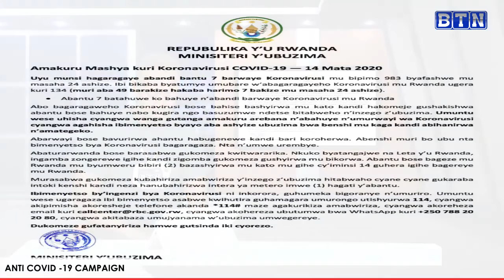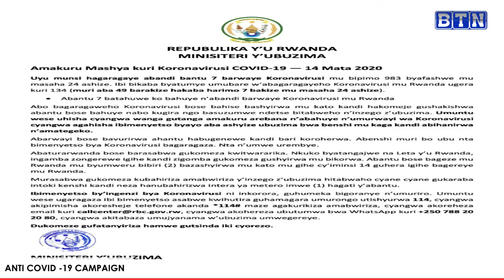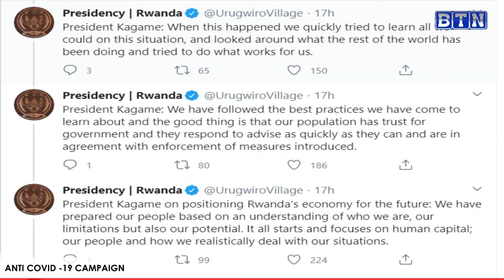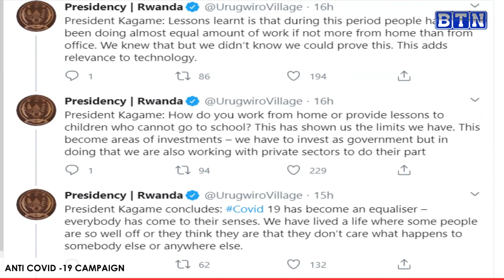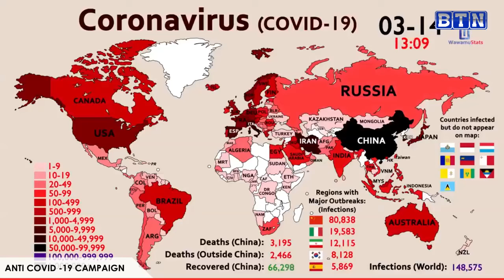Perezida Kagame avuga Coronavirus yibukije abatuye isi bose ko bareshya.miliyoni banduye mu minsi 13